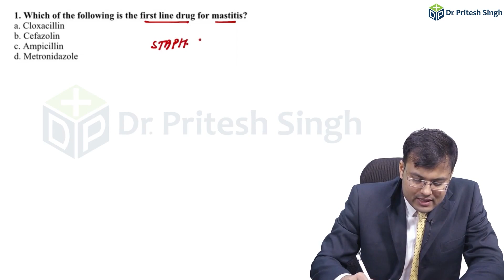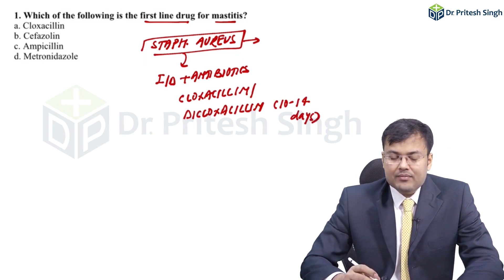NEET MCQ Discussion | Surgery | Dr. Pritesh Singh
Watch the NEET MCQ Discussion from 2019 by India's noted faculty for Surgery, Dr. Pritesh Singh. The question is as follows:

Which of the following is the first line of drug for mastitis?

a) Cloxacillin
b) Cefazolin
c) Ampicillin
d) Metronidazole

PrepLadder is the gateway to your Dream PG Seat. It is India's biggest platform for higher medical education. Sign up for PrepLadder's Champions Blueprint & get access to engaging, conceptual videos to build lasting knowledge that can be revised easily, video discussion of all previous year exams, handwritten notes according to the video lectures on app, Q Bank and Simulation Tests on authentic pattern, doubt support, performance analysis & much more.